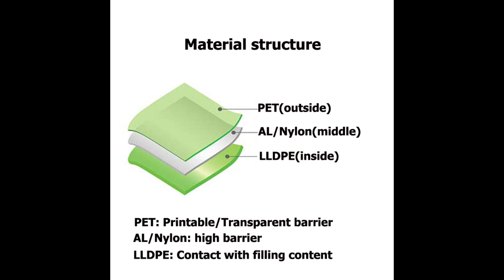FBTBZL-A273: standbeutel deutschland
Introduction
For the FB-TBZL-A273 standbeutel deutschland, our customer used it for 85 ml of fruit puree packaging.

Technical Parameters
Packaging volume: 85 ml
Packaging content: fruit puree
Pouch styles: standbeutel doypack/standbodenbeutel berlin
Spout pouch thickness: 100micron
Spout inner diameter (Φ): 8.6mm
Spout step (gap): single

Common applications
-Sports nutrition
-Health and beauty
-Home care
-Horticulture
-Liquids

-Preview 00:00
-Material structure 00:10
-Spout cap 00:20
-Method of fill and seal 00:30
-Method of contact us 01:22